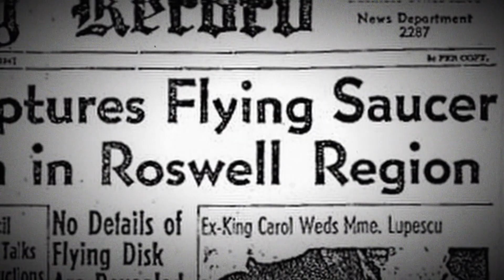W tym lesie rozbił się statek kosmiczny! [Nowi badacze UFO]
Oglądaj wszystkie odcinki w discovery+ w Playerze:
Kilkanaście lat temu Siły Powietrzne Stanów Zjednoczonych zleciły Project Blue Book, ściśle tajne dochodzenie, mające na celu sprawdzenie każdej zarejestrowanej obserwacji UFO. Teraz jeden z pierwszych naukowców, którzy pracowali przy tym badaniu, dr Jennie Zeidman, zgodził się otworzyć swoje archiwa w celu ponownego sprawdzenia przez młodych badaczy istnienia UFO.

S01E01